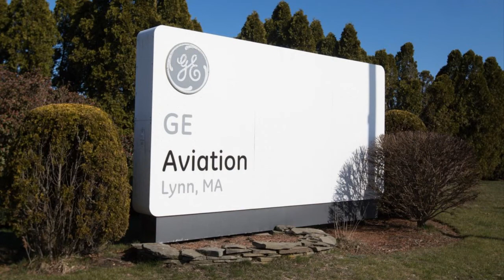General Electric Cutting Aviation Workforce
We all know that the aviation and airline industry has been brutally affected by the coronavirus global pandemic. And now General Electric will be cutting about 13,000 jobs in its jet engine business.
So that means in the next few month GE will be reducing about 25% of its global aviation workforce. What GE makes, is engines for Boeing and Airbus company. And both of those companies have significantly reduced their production as many airlines have grounded hundreds of planes.
At GE’s U.S. operations the cuts have already been implemented and the overall cutback will reduce $1 billion in costs from the business.
 Last month in March, GE said it was laying off 10% of aviation workers in the U.S. and also furloughing thousands of maintenance staff.
Besides the aviation workforce, GE made cuts in other businesses too such as they laid off 700 workers in the power unit and about 1,200 contractors.